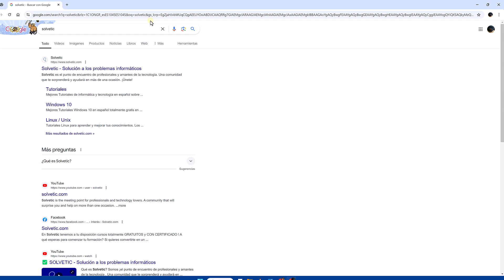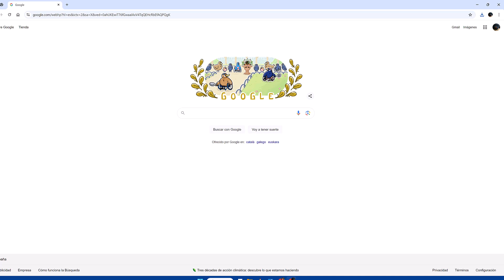Como Guardar Una Imagen de Chrome en PC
Bienvenidos a un nuevo video en el canal de Solvetic. Hoy te vamos a mostrar cómo guardar una imagen de Chrome en tu PC. Si estás navegando por la web y encuentras una imagen que te gustaría conservar, este tutorial te enseñará cómo descargarla y guardarla en tu computadora de manera fácil y rápida.
Te guiaremos paso a paso para que puedas guardar imágenes desde cualquier sitio web en solo unos clics. Si tienes alguna duda o necesitas más detalles, no dudes en dejar tu comentario. Y si este video te ha sido útil, por favor, apóyanos con un like, ¡porque eso nos ayuda muchísimo en Solvetic!